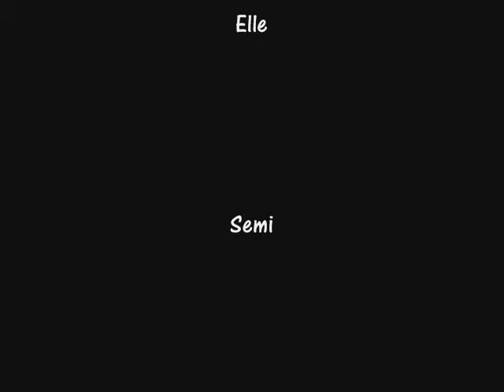After Church Adventures #1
After our church meeting today, we had a sausage sizzle and found some lovely green clover to lie in.